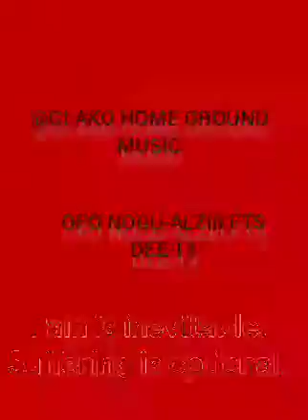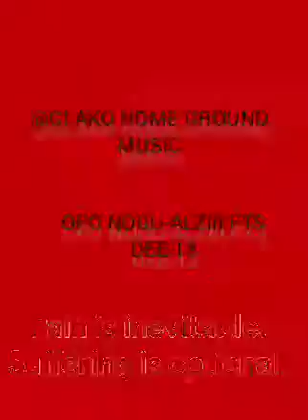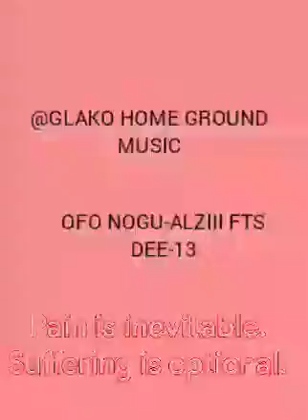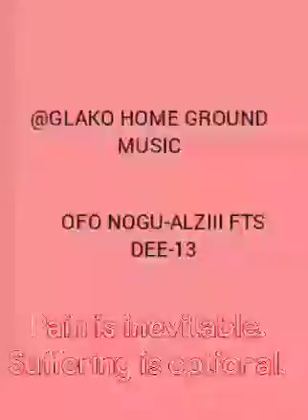Ofo nogu-(@Glako music)Alzii fts DEE-13- 2024